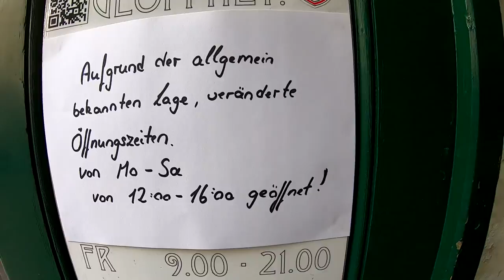Tommy´s "Coronafrei in den Mai" Vlog # 933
BLEIBT GESUND!